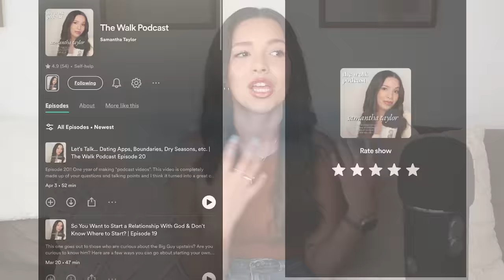Thoughts on Vegas, Anxieties & The "Honeymoon Phase" with God | The Walk Podcast Episode 24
Hi friends! We're back with another episode of The Walk after my unintentional month-long break! I'm so happy to be back. Today, I just wanted to check in and talk about what's been on my mind. We'll cover my anxieties about my trip to Vegas, some things I've been struggling with and what it feels like when your "honeymoon phase" with God starts to fizzle out. Love you! Thank you for being here.

PODCAST TIKTOK: thewalkpodcastt